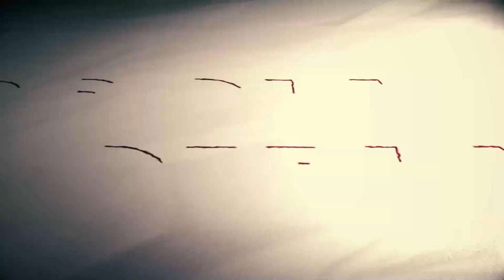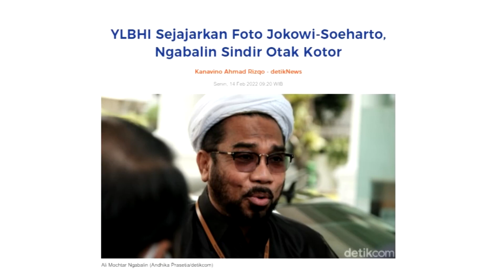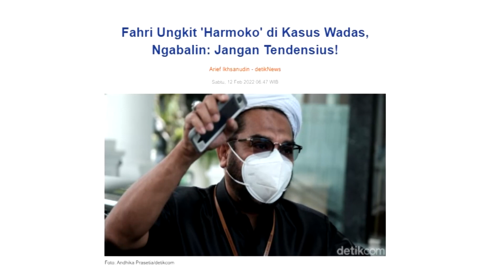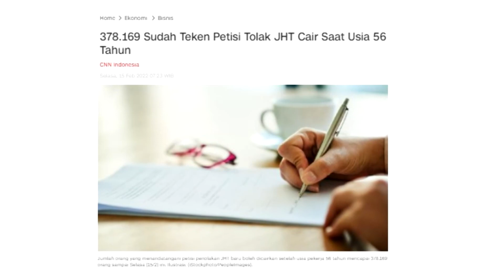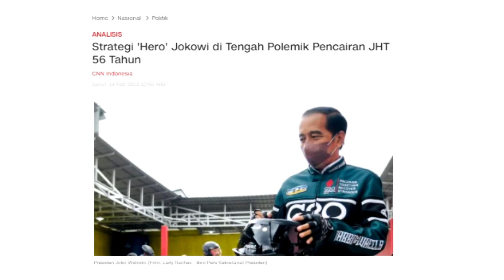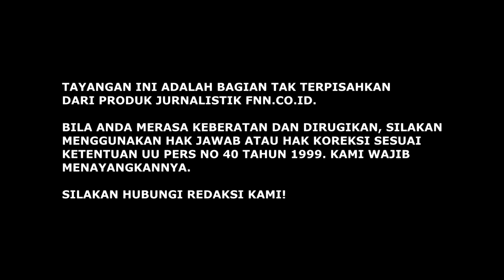JANGAN SAMAKAN NGABALIN DENGAN HARMOKO